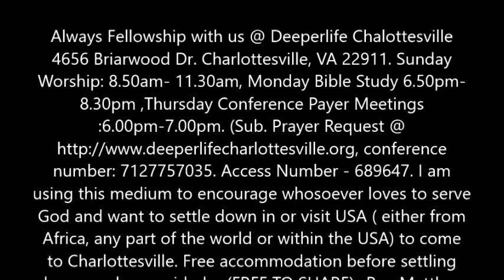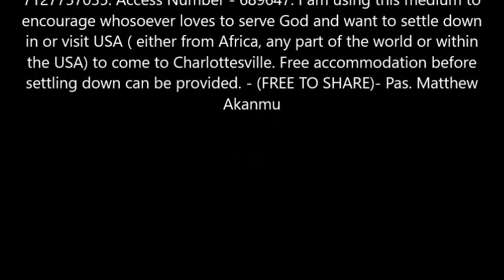PASSION AND POWER OF RESTORED - LEADER BY PASTOR W.F.KUMUYI